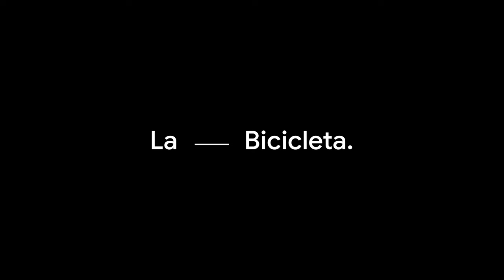LA BICICLETA // Gabo Paillao - Gustavo y Cecilia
El mundo sonoro de Gabo Paillao abarca diferentes espacios como músico, tecladista y compositor. Parte presente de la nueva escena musical chilena a través de diversos proyectos, como la Brigida Orquesta, Norea del Korte y su proyecto personal Knom, siendo una clara figura de creatividad y sensibilidad artística.

"Gustavo y Cecilia" es una fusión de teclas y rimas que emanan una profunda intimidad y sensibilidad. Esta combinación única de elementos crea una experiencia auditiva que trasciende lo meramente musical.

El escenario para esta canción fue el Templo Silbante en Valparaíso.